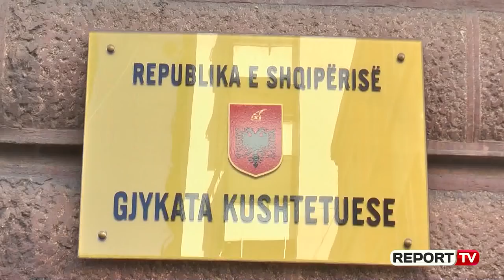Gjyqtarë e prokurorë vrapojnë drejt avokatisë, 50 kërkesa për licencë para përgjigjeve nga vettingu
Gjyqtarë e prokurorë rendin të bëhen avokat për të mbetur pjesë e sistemit të drejtësisë nëse vettingu do ti shkarkoj nga detyra. ReportTv ka mësuar se mbi 50 gjyqtarë e prokurorë kanë aplikuar për t'u bërë avokat pranë dhomës kombëtare të avokatisë në testimin e fundit zhvilluar nga dhoma. Aktualisht ligji për avokatin e ndalon bërjen avokat të një prokurori apo gjyqtari që shkarkohet nga vettingu.

Ndërsa Report TV mëson se ata që kanë aplikuar deri më tani për licencë avokati planifikojnë të japin dorëheqjen sapo të njihen me rezultatet e kontrollit të ushtruar ndaj tyre. Pjesë e avokatisë pas largimit nga sistemi i drejtësisë është bërë edhe ish kreu i gjykatës kushtetuese Bashkim Dedja.

Por si veprohet me ata të shkarkuar nga vetting që më parë kanë disponuar titullin avokat? Sipas dhomës së avokatisë kontaktuar nga Reporttv ata mund ta ushtrojnë të drejtën e këtij profesioni ndërsa të shkarkuarit pas cdo séance që nuk e kanë pasur licencën nuk mund ta marrin dhe nuk mund të ofrojnë këtë shërbim.

Pas 48 orëve pritet që komisioni i pavarur i kualifikimit njohur ndryshe si vetting të nis me seancat dëgjimore me listën prioritare të kandidatëve për SPAK. Në këtë listë shumica janë prokuror të krimeve të rënda nga ku pritet që të përzgjidhen dhe 15 kandidatët për SPAK, prokuroria e posacme kundër krimit dhe korrupsionit.

Të mërkurën kalon në sitë Shkëlzen Cena, kandidat për SPAK-un, i cili aplikoi i katërti pas hapjes së garës nga KLP-ja. Burime për ReportTv pohojnë se brenda qershorit përfundon vettingu për listën prioritare të SPAK. Më 5 Qershor në vetting edhe kreu i prokurorisë Krujë Petrit Ceno. Procesi i vettingut deri më tani ka nxjerr jashtë sistemit mbi 50 gjyqtarë e prokurorë pjesë e këtyre edhe mbi 30 të vetëlarguar me dorëheqje.